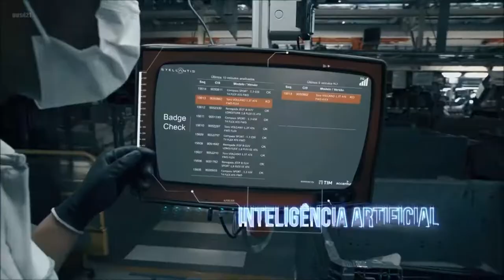Polo Automotivo da Stellantis em Pernambuco completa sete anos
Estamos todos os sábados na TVE para toda Bahia às 16:00h.h.